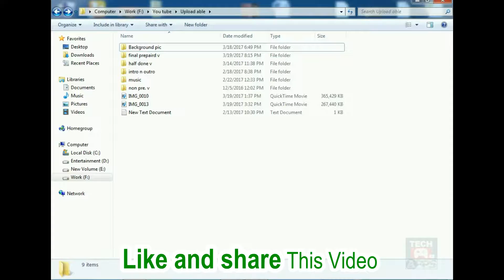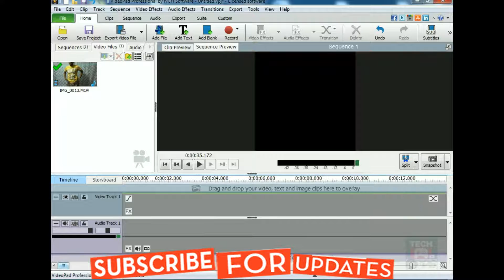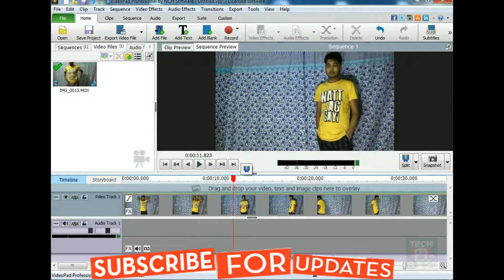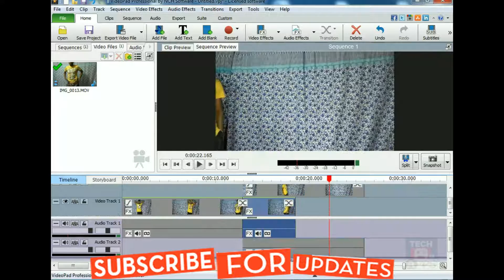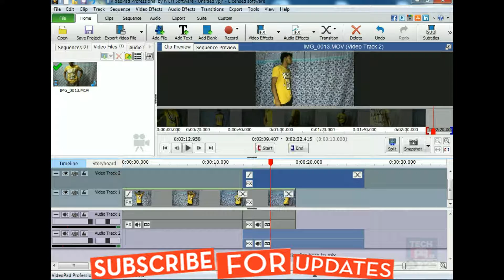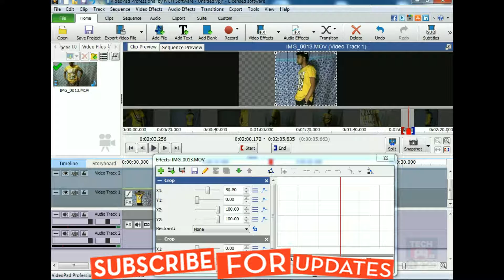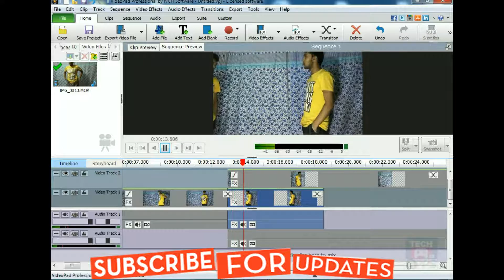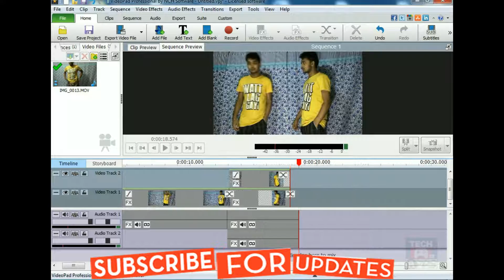Make Double Role Video Easily (Video Editing) | Tech Game & apps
Wie man doppelte Rolle Charaktervideos auf beweglichem bildet
如何在手机上制作双角色角色视频
Come effettuare doppie video di carattere ruolo sul cellulare
Kung paano gumawa ng double video role karakter sa mobile
dual role video
I use Video Pad Video Editor, cause i have rag. key.  U can use any video editor (video editing software) for making double role video.
using a camcorder how to make a video that shows one character in a dual role .Are you shooting outside or inside? what editor are you using? Third Shot, combine the two, easy to do with static non moving backgrounds. Create A Video – Make A Double Role. Using adobe after effects you can simply make a double role. It is as EASY as 1, 2, 3. And we Teach you How to do it. In "Video Editing"
make double role video with Viva video editor. that's How to make double role video with Viva video editor on mobile (Video).
video editing .

If you r a use of filmora than follow this --
There are many ways to clone himself in a video, and just as many if not more reason to do it. For starters, it's an interesting and compelling video projects you are working on any material immediately adds boosting their creativity. And, for them to work on a low budget, it is convincingly cost-efficient chroma key compositing or picture-in-picture editing can be used to work, especially when you use Wondershare Filmora.
There are two ways to clone yourself with Wondershare Filmora
There are a few ways to use Wondershare Filmora own clone. Chroma key compositing (or green screening), and the picture-in-picture editing: However, the ones we will be focusing on two of the easiest and most popular method. Wondershare Filmora (originally Wondershare Video Editor) with the software as easy to use and intuitive, creative and fun videos you can at any time be produced using this method.
Chroma key compositing (green screen)
What chroma key compositing? Well, for starters, it's more commonly known as the "green screen" and a special effects / post-production technique is used for compositing, or layering images or video streams together by their use of color (chroma range.)
This technique is often used to remove or change the background of a photo or video. It's often news broadcast, film and video games industries are used.
Step 1: Set up your green screen
Professional green screen fabric or wood or cardboard, usually is made of solid material like green paint. However, DIY green screen rather simple and cost-effective if you have your project is on a tight budget. For example, if you only piece of bright fluorescent, neon green or chart paper or poster board, as well as the use of duct tape of the same color can create a green screen. Make sure that your green screen wall and on the floor to stretch past the actors so that they can stand to film it.
Step 2: shoot your footage
Now you have set up the green screen, you can begin filming. The quality of the HD video, .MP4, and .MOV format camera that can shoot but will work with your cell phone. Are you the type of Movie Maker, or chroma key software, such as Final Cut will be required, but we recommend Wondershare Filmora because it supports almost all video formats, and use it to seamlessly blend your video with her new background.
Step 3: Clone yourself with Wondershare Filmora.
Using Filmora, you are now free to import green screen footage and insert whatever background you may want to clip.
1) Open Filmora full functionality mode, and then import your footage in the media library.
2) From there, you PIP track footage of the green material transparent menu where you can now drag your footage, and it's ready for the brand new and exciting backgrounds, all working from within the interface is easy to use Wondershare Filmora.
3) your cursor settings window and double-click the green-screen clip Go down, and then developed the hit.
4) Enter the Effect tab, check the "share this video and transparent," and there will be a transparent color that you want to get the best result you'd like to adjust the intensity level can select.